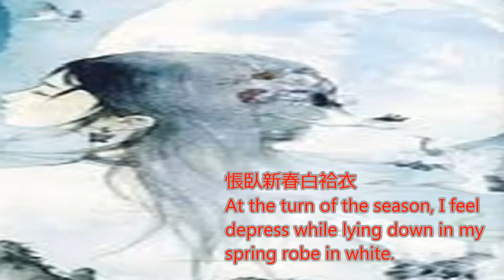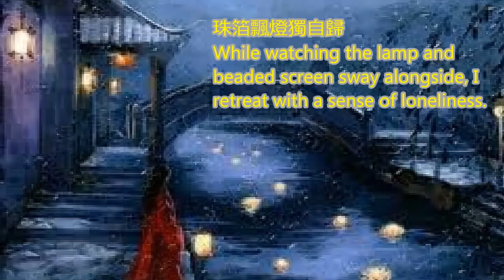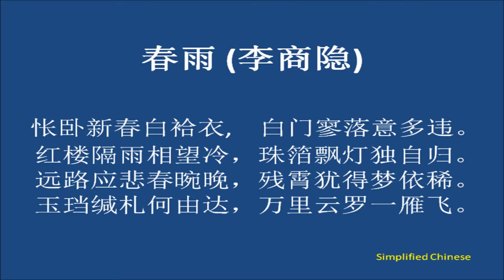春雨 (李商隱) Spring Rain (Li Shang-Yin)